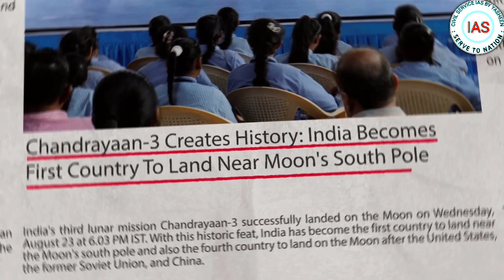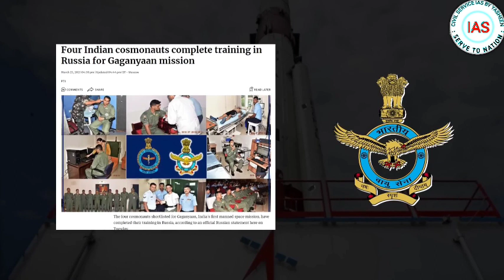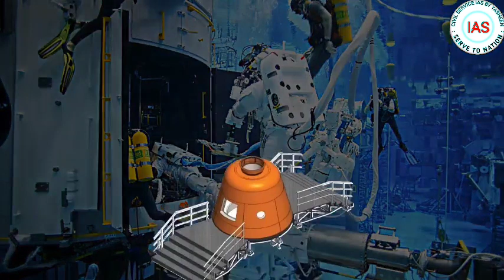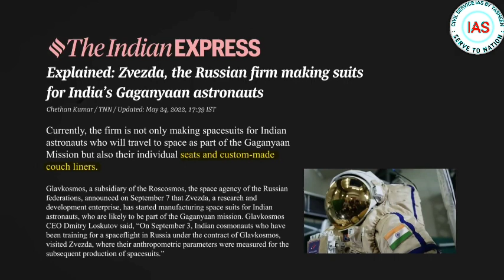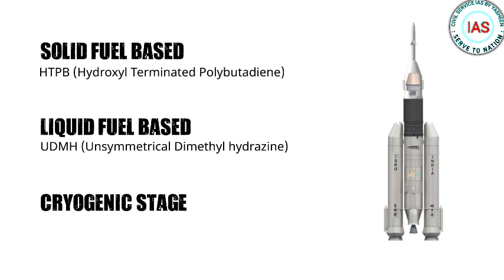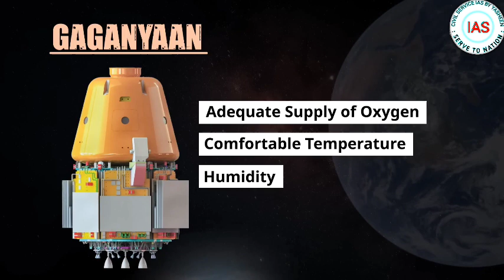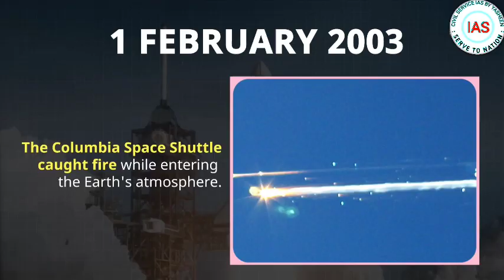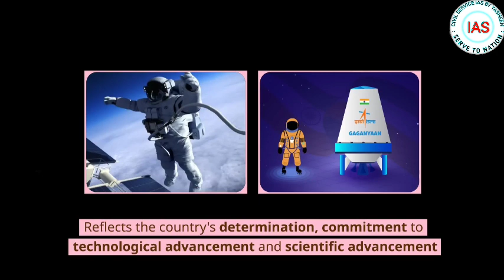Inside Gaganyaan: India's Ambitious Space Mission | Launch: Giant Leap for Indian Space Exploration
Historic Gaganyaan Launch: India's Journey to the Stars"

"Inside Gaganyaan: India's Ambitious Space Mission"

"Gaganyaan Launch: A Giant Leap for Indian Space Exploration"

"Up, Up, and Away: Gaganyaan's Epic Journey to Space"

"Witnessing History: Gaganyaan's Spectacular Liftoff"

"From Earth to Orbit: Gaganyaan's Incredible Launch"

"India's Astronaut Dreams: Gaganyaan's Path to the Stars"

"Blast Off with Gaganyaan: India's Space Odyssey"

"Gaganyaan: The Next Giant Leap for Mankind"

"Spacebound with Gaganyaan: India's Pioneering Mission